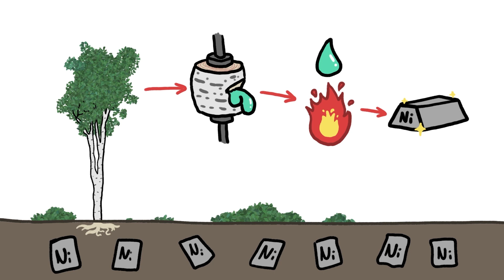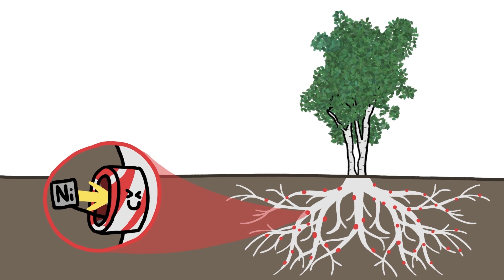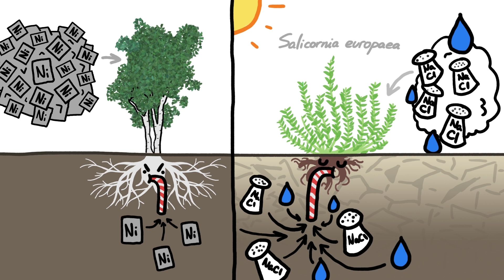Metalowe rośliny?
Minuta z Ziemią: Nauka i opowieści o naszej niesamowitej planecie! Zachęcamy do odnalezienia filmów przedstawionych w zwiastunie.

🌍 Wspieraj Minutę z Ziemią
Jeśli podoba Ci się to co robimy, możesz nas wesprzeć!:
✅ Udostępnij ten film swoim znajomym i rodzinie

🌍 Nasz Team
📝 Mateusz Fatyga | Tłumaczenia
🔉 Kamil Lewicki | Narracje
🎬 Kamil Kośiński (gościnnie) | Montaż

Minuta z Ziemią jest produkowany przez Neptune Studios LLC, opiekunem kanału w Polsce jest Piotr Deruś.